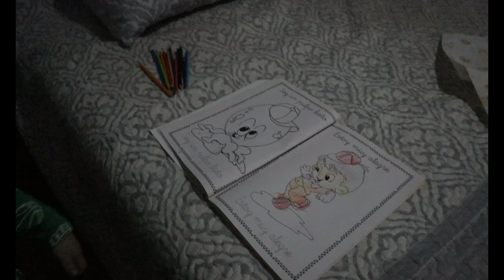PREPARÁNDONOS PARA HALLOWEEN//VLOGS DIARIOS//Familia bichito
@Familia bichito